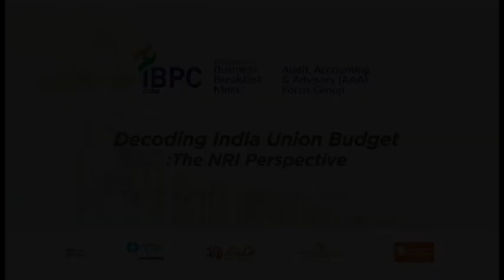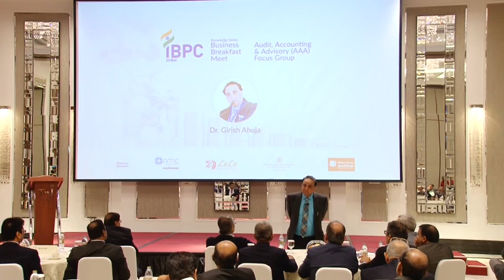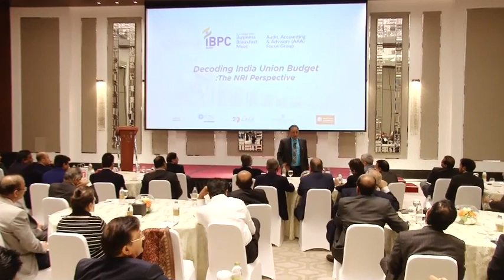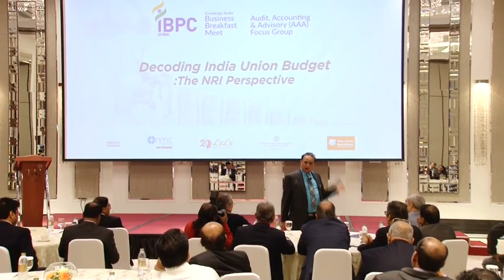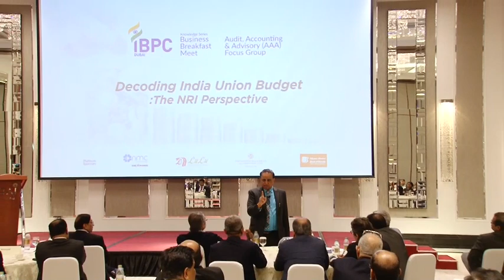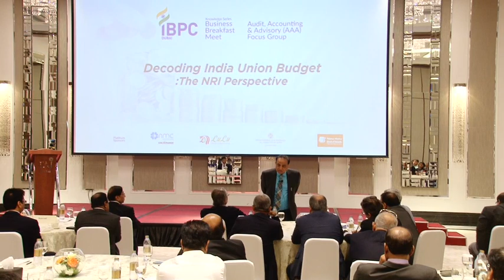Decoding India Union budget : The NRI Perspective by Dr. Girish Ahuja